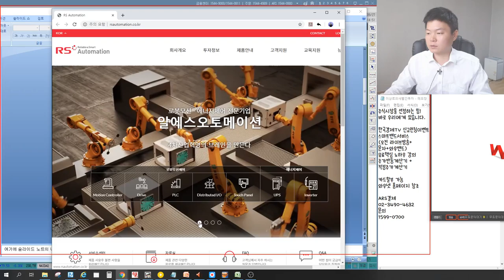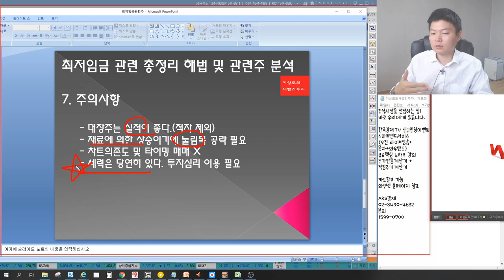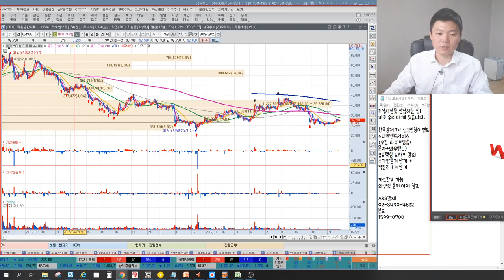최저임금관련주 메가트렌드 특집! 공장자동화, 키오스크, 스마트팩토리, 인공지능, 로봇관련주와 다 엮일걸? 최저임금관련주 핵심정리, 한국경제tv 이상로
1. 최저임금관련주 핵심 분석
2. 최저임금관련주 메가트렌드 될수 있을까?
3. 공장자동화, 스마트팩토리 관련주
4. 인공지능,키오스크,로봇관련주